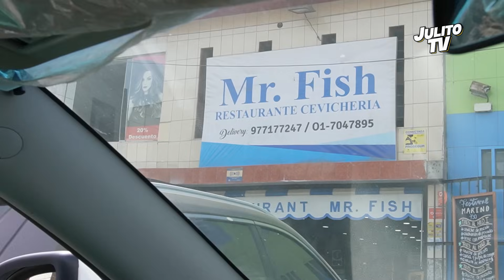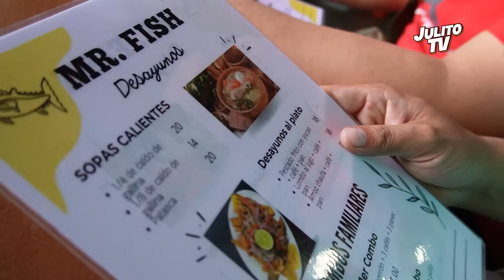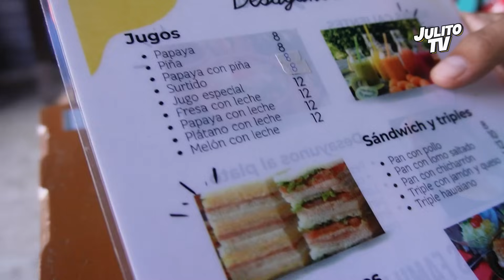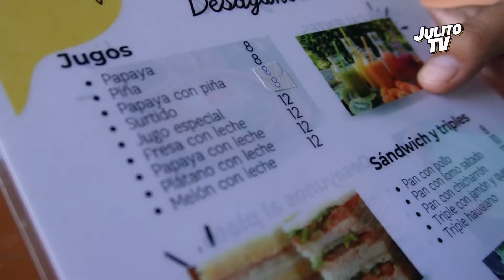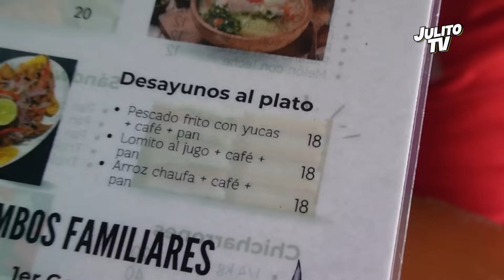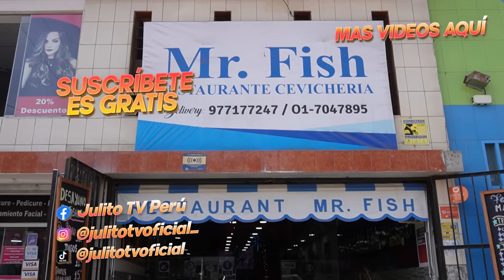LOS MEJORES DESAYUNOS + LECHE DE TIGRE ( GRATIS )